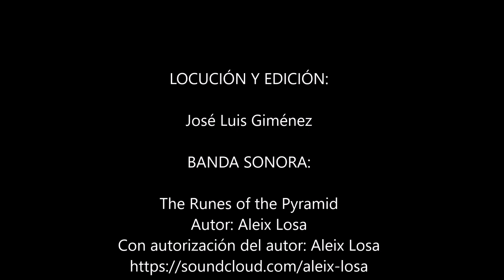Camino iniciático a Egipto - promocional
Camino iniciático a Egipto

Si deseas sentir la magia del país del Nilo, recorrer el curso del río sagrado visitando los mayores templos del Antiguo Egipto, los monumentos más asombrosos, así como conocer la historia ignorada de una de las culturas más antigua del planeta donde conectarás con tu camino iniciático, no dejes pasar esta oportunidad y viaja con nosotros.
En este fantástico viaje iniciático al Antiguo Egipto, conectarás con la magia del lugar y podrás recibir la energía creadora de la mano de Nataly de la Gala: Master Native Andean Transmission, así como conocerás la historia oculta del Antiguo Egipto a través del escritor e investigador José Luis Giménez, autor de varios libros de reconocido prestigio.
Durante 12 días y 11 noches (desde el 13 al 24 de octubre 2022), recorreremos los lugares más representativos de la antigua cultura egipcia, permaneciendo dos noches en Luxor, una noche en Abydos, cuatro noches de crucero de lujo por el Nilo, una noche en Abu Simbel y tres noches en El Cairo.
Entre otros lugares de interés, recorreremos el Valle de los reyes en Luxor, visitando varias de las tumbas más impresionantes de los faraones allí enterrados; el templo de la reina Hatshepsut; los Colosos de Memnon; Templo de Luxor y Templo de Karnak; Abydos; Templo de Hator en Dendera (Zodiaco de Dendera), Osirion; Esna; Edfú; Templo de Horus; Kom Ombo; Aswan; Templo de Philae (Diosa Isis); isla de Sehel, estela de Famine; isla Elefantina, Templo del dios Khnum; Abu Simbel, Templo de Ramses II, observación del fenómeno lumínico del día 22 octubre 2022 (única fecha del año además del 22 de febrero, en que los rayos del sol penetran hasta la cámara de Ramsés II, iluminando los rostros de Ramsés II, Amon Ra y Horus y dejando al dios Ptah en la penumbra; Templo de Nefertary; Templo de Kalapsha; mercado oriental egipcio de Khan el Khalili; Meseta de Guiza; Gran Pirámide de Keops (visita privada), Valle de Kefrén, Esfinge de Guiza; Dashur (pirámide roja); Sakkara (visita al interior de la pirámide escalonada de Zoser); necrópolis subterránea del Serapeum… etc.
No dejes pasar la oportunidad de realizar el camino iniciático de tu vida, la fecha del número maestro del 22 del 10 2022 ya no se volverá a repetir.

BANDA SONORA:

The Runes of the Pyramid
Autor: Aleix Losa
Con autorización del autor: Aleix Losa